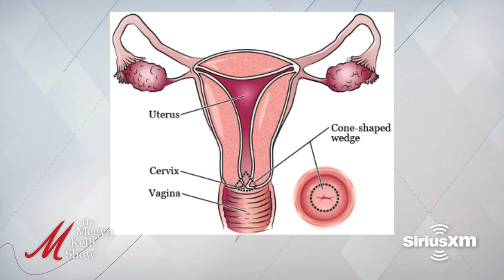Truth About the HPV Vaccine: a Megyn Kelly Show Debate and Discussion, with Two Medical Experts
Megyn Kelly is joined by medical experts Dr. Kristen Walsh, a pediatrician, and Allison Krug, an epidemiologist, for an in-depth discussion and debate about the HPV vaccine, pros and cons to whether boys and girls should get the vaccine, silent symptoms of the virus, the reality of natural immunity, whether women need pap smears every year  side effects and risk factors, one dose vs. more than one, "emotional blackmail" in Merck's ads pushing their HPV vaccine, how long the HPV vaccine lasts, what trial data and studies show us, an active lawsuit now, the importance of women talking about these issues, whether boys and adults should get the vaccine, and more.